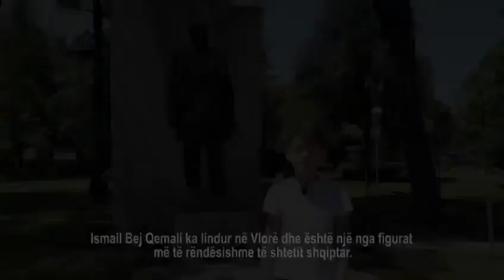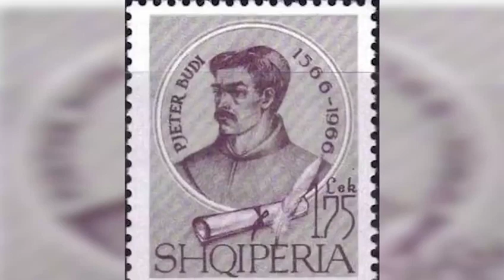Skënderbeu, Ismail Qemali, Ahmet Zogu, Pjetër Budi - Projekt nga Alkeo Janaqi